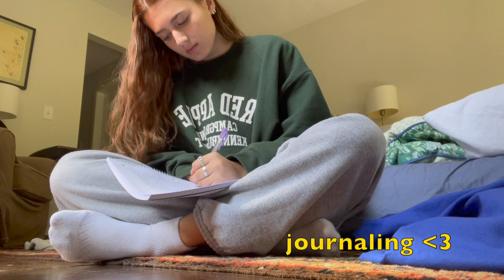rhinebeck is cool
my family and i took a trip to rhinebeck ny! we walked around town, went to a race, and went to the famous yarn/wool festival which was interesting. fall is pretty.

music used in order of appearance:
sunny day - beabadoobee
upside down - jack johnson
dance with me - beabadoobee
stop this train - john mayer